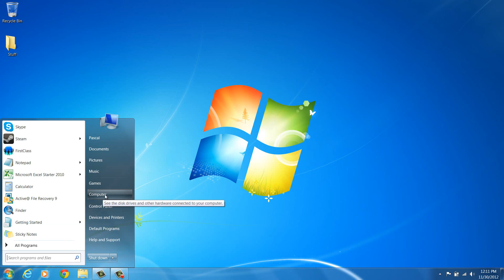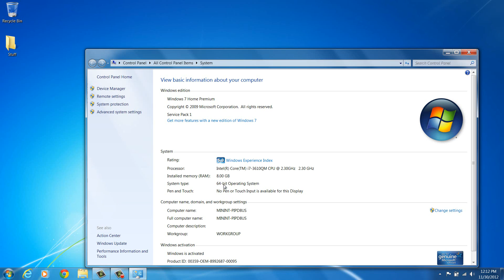How to find version of Windows 7 or Vista (32 bit, 64, Home Premium, Business, etc)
This is the quickest way to find out what version of windows 7 or Vista you have, such as 32 bit, or 64 bit, and then if it is Home Basic, Premium, Business, Ultimate, Professional, or Enterprise. This shows the differences between the different versions of Windows 7

Or my website where I have a lot of other great tutorials (such as how to take a screenshot, or how to get the start button back on Windows 8)